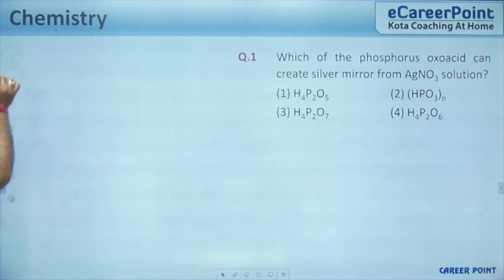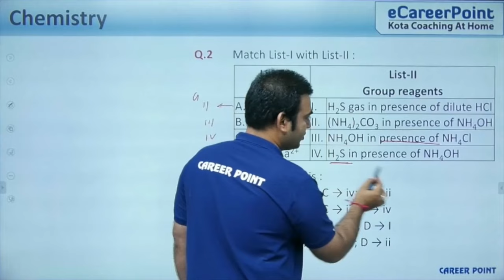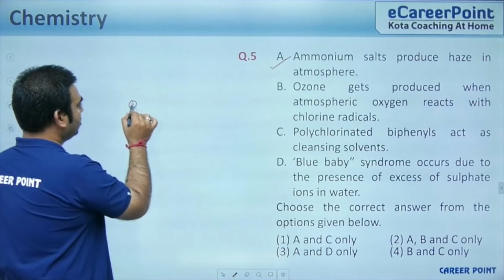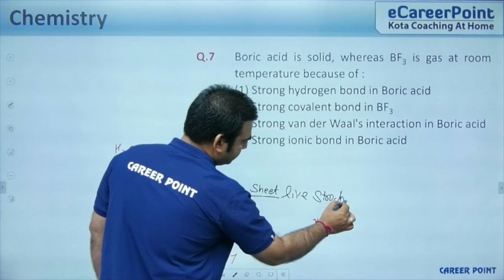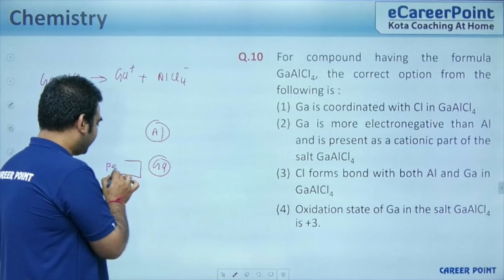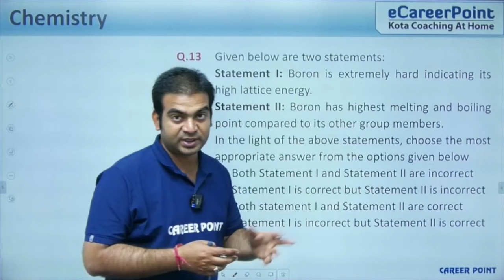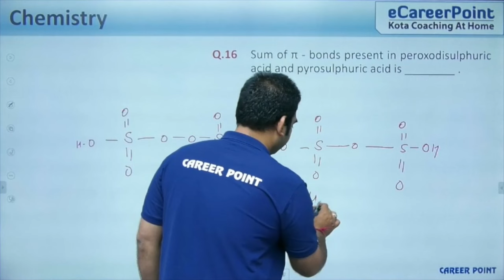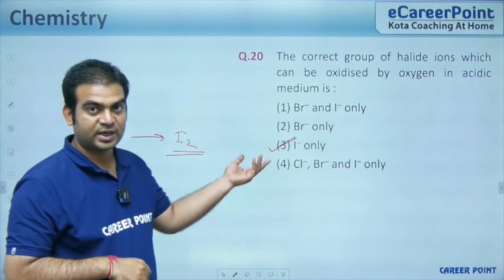Crack JEE Main 2023 with P Block Elements Questions by Kamal Sir | Previous Year Papers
📚👩Prepare for JEE Main 2023 with Career Point! Join Kamal Sir as he guides you through previous year questions on P Block Elements in this comprehensive session.✨🌍

👍📚Gain valuable insights, strategies, and tips to tackle these challenging topics effectively and boost your exam preparation. ✨👩‍🔬

📘🔬 Key Highlights:
✅A detailed review of P Block Elements by Kamal Sir
✅Step-by-step solutions to JEE Main 2023 previous year questions
✅Proven strategies and tips for effective problem-solving
✅Clear explanations of fundamental concepts
✅Guidance to excel in the JEE Main examination

📚🎓 Master p Block Elements and ace JEE Main 2023 with Career Point!